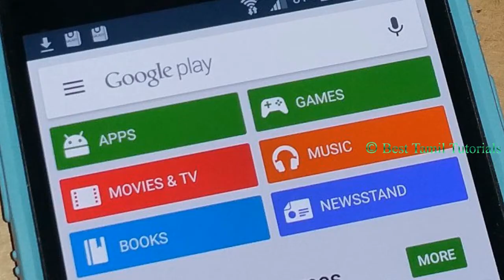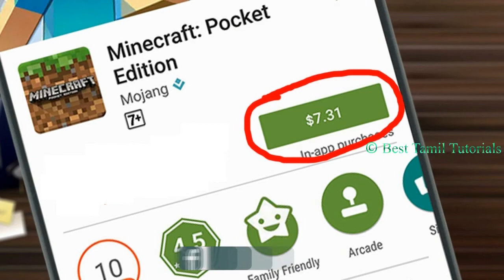PAID APP - TODAY FREE ONLY [DETECTIVE ADVENTURE GAME [03.01.2018] - BEST TAMIL TUTORIALS